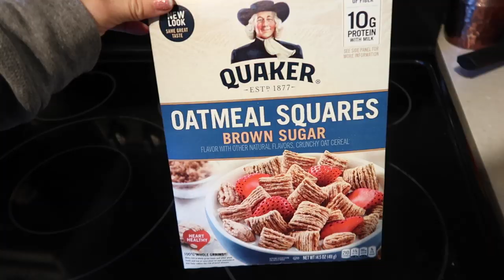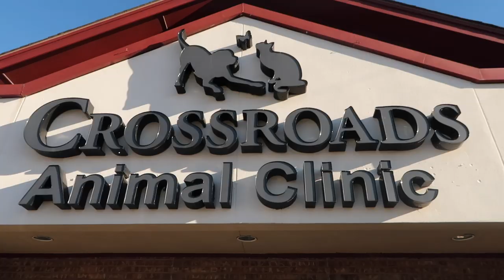VLOGMAS DAY 1, 2019! Flight Attendant Life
Hey everyone! I am going to do my best to film every day this month and upload as much as I can. I hope you all enjoy watching!

xoxo - Julia

PRODUCT LINKS
Packing Cubes
Portable Phone Charger
Water resistant backpack
SUNGAIT Sunglasses

Thank you to all the artists who created the music used in today’s video.